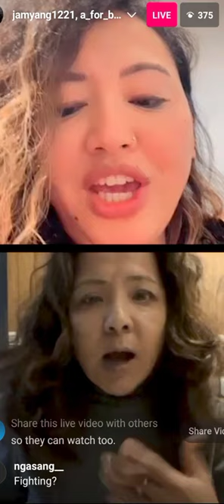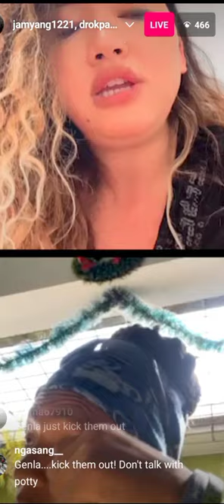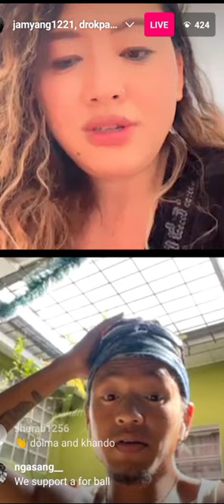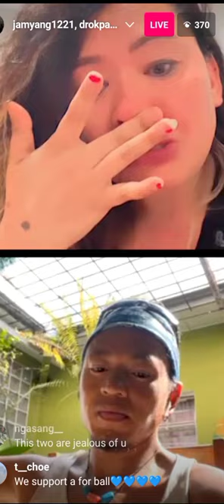AFORBALL AND JAMYANG FACE TO FACE TALK..